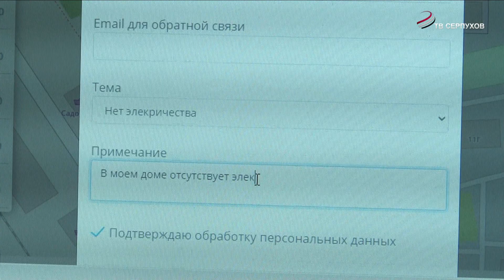Плановое отключение горячей воды в Серпухове начнется с 1 июля